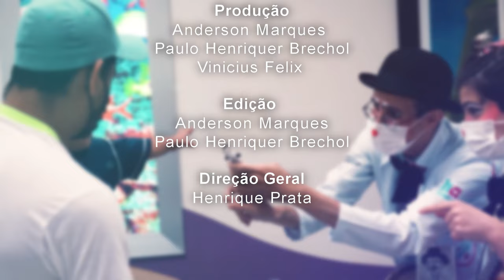Acima de Tudo o Amor – Hospital de Amor Tocantins – 22/09/2024 (Bloco 4)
Este “Acima de Tudo o Amor” está reflexivo e repleto de informações importantes! O presidente do Hospital de Amor, Henrique Prata, faz uma análise sobre o atual cenário político e traz questões relevantes sobre o assunto.

Além disso, você vai conhecer um pouquinho da unidade de tratamento do HA que está sendo construída em Palmas, capital do estado do Tocantins, e acompanhar o trabalho incrível que os voluntários realizam por lá em prol da instituição.